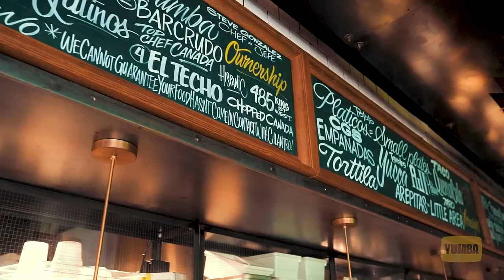Yumba Guest Chef: Steve Gonzalez - Executive Chef & Owner, Baro Toronto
Welcome to Yumba Guest Chef, where we'll be partnering with a prominent local chef every month and featuring some of their best-known creations on our website. Yumba members will now have even greater access to some of the most diverse, passion-crafted, and collaborative prepared meals in the world.

Our members can look forward to winning perks and experiences at some of the city's most beloved restaurants and win exclusive dining experiences where you can meet our featured chefs.

Steve Gonzalez - Executive Chef & Owner, Baro
This month we are thrilled to partner with Chef Steve Gonzalez - Executive Chef & Owner of Baro, one of Toronto's top Latin restaurants.

Chef Steve Gonzalez has made it his mission to bring South America’s dynamic food culture to downtown Toronto. His goal with food is to highlight modern cuisine and represent Latin dishes of the present. Valdez, his first project as a restaurateur, became an immediate hit and delivered Toronto's best Latino street party from 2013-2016. A former fan favourite on Top Chef Canada, Steve has worked in restaurants for over 29 years, honing his craft in Toronto and various kitchens in Hong Kong and Miami. His newest restaurant, Baro, just opened in early December of 2016. The four-story venue in Toronto’s King West neighbourhood quickly established itself as one of Toronto's top restaurants.

About Yumba:
Founded by cuisine conscious, food-loving Torontonians that find joy and express passion in both cooking at home, and dining out, we wholeheartedly believe that Toronto’s food scene stands up to any in the world with its depth, diversity, and overall excellence. It's one of many humbling privileges of living among such a culturally diverse potluck of people.

The restaurant industry in Toronto has always been very challenging. The pandemic has been particularly hard on our community with several restaurant closures and thousands of lost jobs. It’s our goal to use our platform to shine a spotlight on local restaurants and tell great stories through food. Capturing the essence of Toronto food and bringing it to our members across the GTA in an affordable, sustainable way. That's our simple, humble, and relentlessly persistent mantra.

The average person eats 21 meals a week -- we want to add discovery, comfort, and excitement to some of those meals. Go to the grocery store, sit down at your favourite restaurant, cook your favourite meals. When you can't, we'll be there to ensure zero quality is compromised by providing chef-crafted meals, delivered straight to your door, ready in 3 minutes.